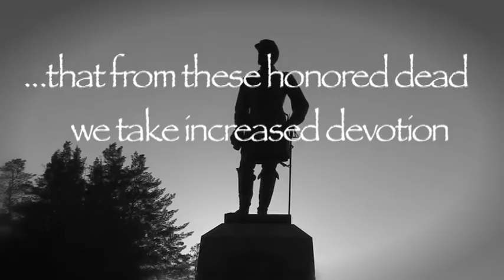Full Measure of Devotion- Tour Trailer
Full Measure of Devotion, an intimate documentary about local Civil War reenacting group Cooper’s Battery B.

Discover the interesting lives of these living history as they fight to keep history alive during the Sesquicentennial of the U.S. Civil War